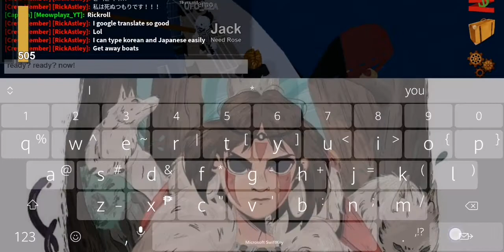Titanic (1997) Stern Sinks Scene #1997